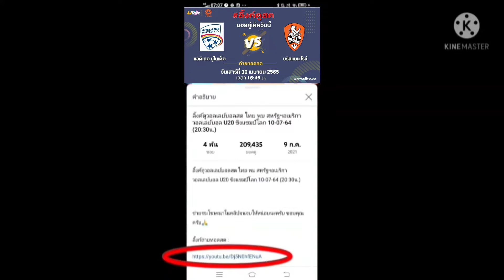ลิ้งค์การถ่ายทอดสด ⏰[16:45 น.] แอดิเลด VS บริสเบนรอร์ เอฟซี เสาร์ที่ 30 เมษายน 2565ออสเตรเลีย เอลีก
แอดิเลด ยูไนเต็ด VS บริสเบนรอร์ เอฟซี

กดลิ้งค์สีน้ำเงิน

ลิ้งค์การถ่ายทอดสด ⏰[16:45 น.] แอดิเลด VS บริสเบนรอร์ เอฟซี เสาร์ที่ 30 เมษายน 2565
ออสเตรเลีย เอลีก

แอดิเลด ยูไนเต็ด
บริสเบนรอร์ เอฟซี